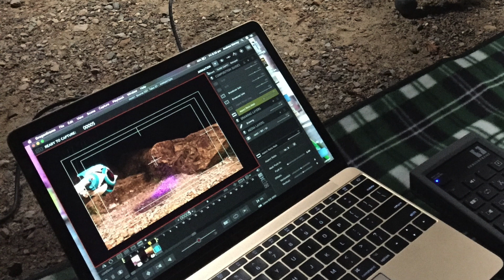Where Are My Pants?! - LEGO Stop Motion Video by CheepJokes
Upon entering Earth, the Systar Starship and its mysterious pilot have been surveying Earth, searching for something... Something that is bigger than you and I... '

Credits:
Produced / Written /Directed / Filmed... Pretty much everything by Andrew Morrey